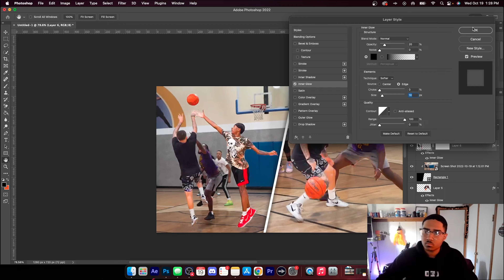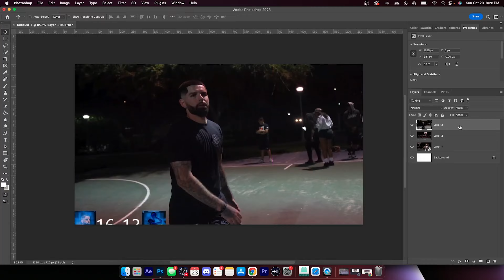How BALLISLIFE Thumbnails Are Created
In this video I showed the process for making thumbnails for Whit3 Iverson (apart of the BIL West Coast Squad)! It is a fun process so I hope you enjoy seeing the behind the scenes of how a part of these videos are brought to life.

Everything on this channel is done by myself. (Graphics, editing, planning, etc)